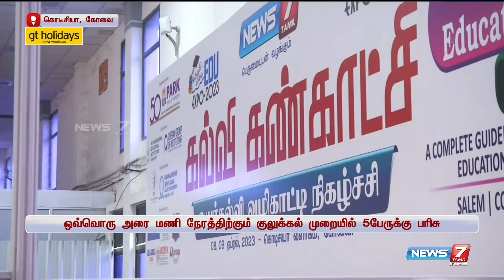நியூஸ் 7 தமிழ் சார்பில் நாளை முதல் 2 நாட்களுக்கு கல்வி கண்காட்சி